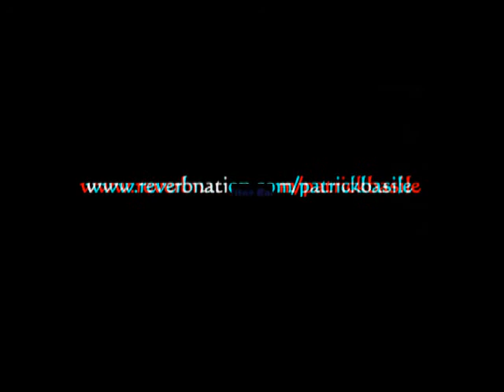Patrick Basile - I'll Follow You 3D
Captivating.

From the very first note. you know you've been hooked! And to experience the alluring voice of PATRICK BASILE. is nothing less than a rich, rare, and wonderful treat!
 Reminiscent of the great singers past, yet, uniquely fresh in his performance and style, the charismatic sound of Patrick Basile is turning ears of music lovers, everywhere.  Having showcased his talent in a variety of nightclubs all across the country, Patrick has also been a featured singer/performer in the main stage-show at the world-famous Riviera Hotel in Las Vegas, Nevada.  In addition, he has appeared as a "special-guest" soloist on numerous primetime network television specials, variety shows, and evening talk programs.
Musically speaking, not only is Patrick a supremely gifted vocal talent, but he is an accomplished orchestrator, composer, arranger, and pianist, as well.  It is his lush compositions that set the mood to almost every song he sings.  This, and having studied voice under two of the industry's most renowned vocal coaches, Pasquale Caputo (New York) and Seth Riggs (Los Angeles), combine to create the evocative "Basile" signature sound that one reviewer has claimed, "transcends time".
One thing is certain. No matter what the venue, setting, or call.
 Audiences love--PATRICK BASILE
 But there's much more to this man than can be heard in his music alone.  Patrick Basile is also an accomplished stage/screen actor, and a gifted artist, as well.  He has accumulated an impressive list of musical theater and stage-play credits, and was recently seen in a recurring role on the NBC television soap opera, "Days of Our Lives".  Patrick's works of art (drawings, paintings and sculptures) embody the same creative passion, as does his music.  These beautiful works have graced high-end art galleries, hotel lobbies, and the homes of private collectors.
So isn't it time you discovered the magical. captivating. allure of
PATRICK BASILE?  Take a moment and "experience" his music!  From the very first note, you'll be in for a rare and wonderful treat!